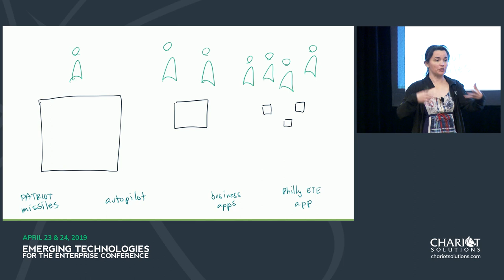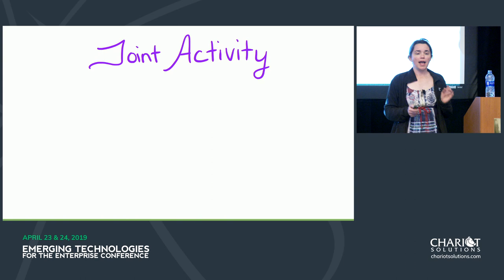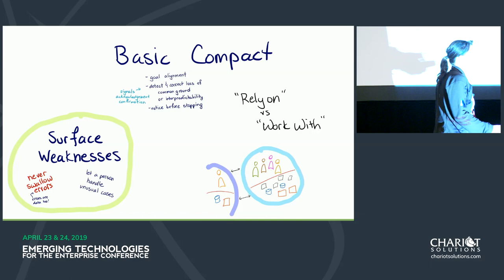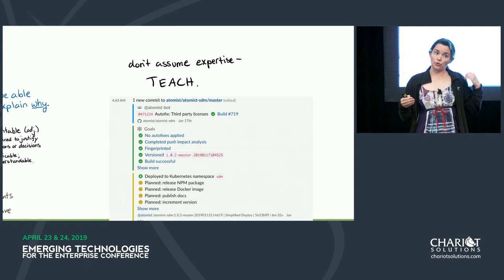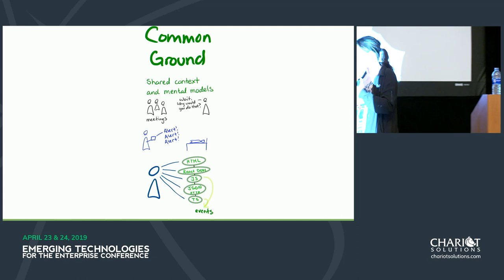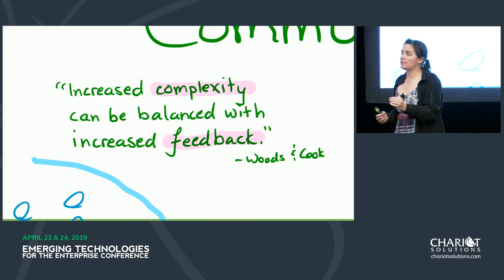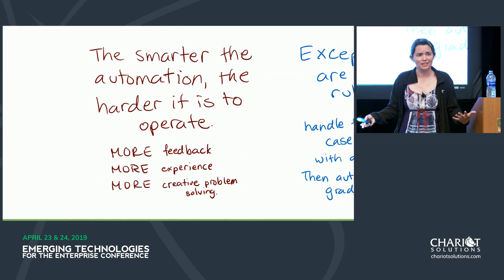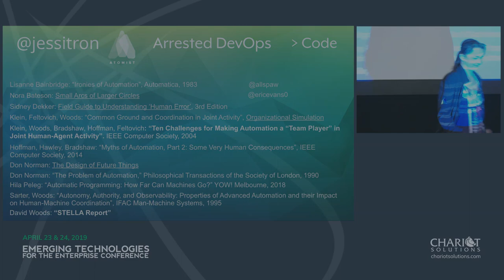Principles of Collaborative Automation - Jessica Kerr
Great automation doesn’t replace humans; it enhances us. When we are choosing or building tools for our team, we want them to play like team members: keep us informed, make the easy decisions repeatably, and pass the hard decisions to the humans along with the information we need to make them.

Based on research in human-centered design, this talk enumerates principles and challenges of collaboration for programs. It lists strategies for eliminating “human error” as well as human frustration. Our tools should make us smarter, not hide knowledge from us. In aviation and medicine, this is a million-dollar investment–but when we construct our own tools, collaborative automation is within our reach.